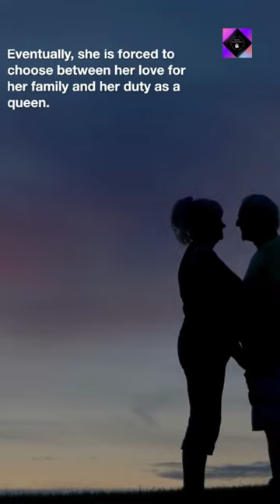Yavana Rani by Sandilyan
Yavana Rani is a Tamil historical novel written by Sandilyan. The story takes place in ancient India during the reign of the Chola dynasty.